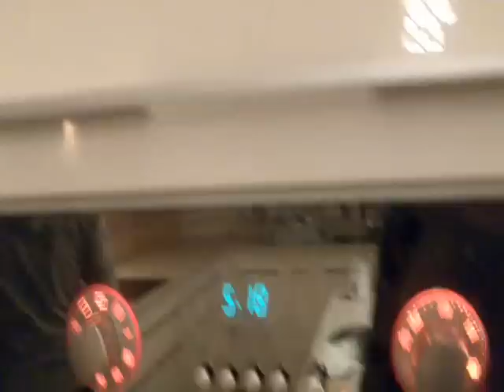Christmas edition part 3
Christmas video
- Part 3 -